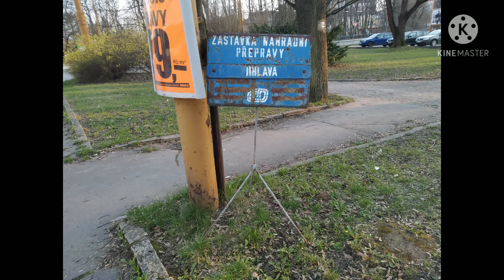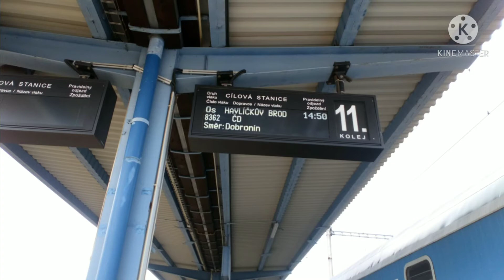Os 8362 [hlášení a odjezd vlaku z Jihlavy]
OBSAH VIDEA:

0:00 - Os 8362 (odjede)
0:25 - Os 8362 (odjede)
0:50 - Os 8362 (ukončete nástup)
1:16 - Odjezd Os 8362 směr H. Brod
1:58 - smazání vlaku z tabule

Hlášení je nahráno při výluce mezi Jihlavou a Kostelcem u Jihlavy

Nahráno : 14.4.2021